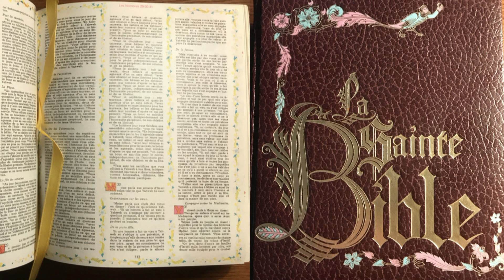Dieu de tendresse souviens toi de nous - Prière Universelle - avec les paroles - Y 55 SM - P.U.024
Dieu de tendresse,
souviens-toi de nous